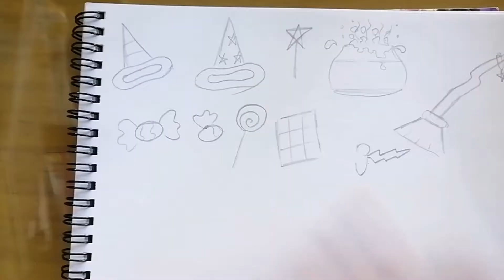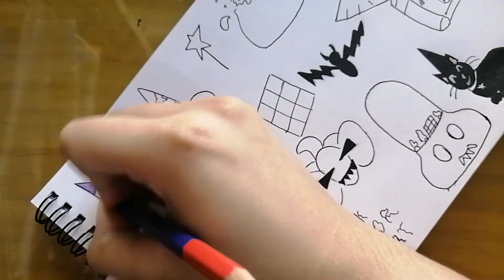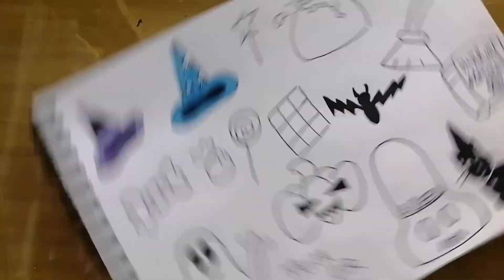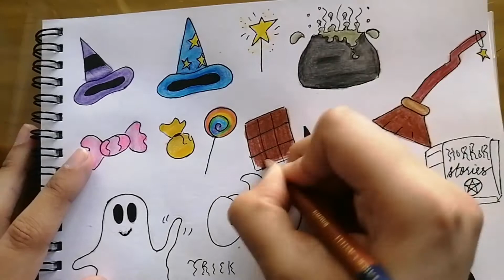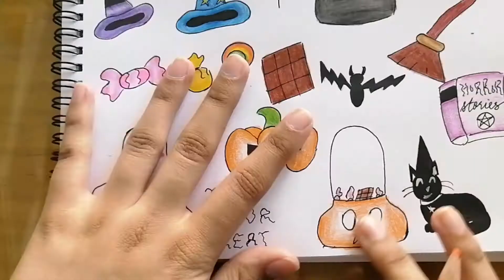15+ Easy and Cute Halloween doodles | Halloween art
Hey-o! Welcome back or welcome to the channel - The Artistic Girl. Today, we're going to draw some Halloween doodles.

I love Halloween! But I happen to be an Indian and we indians don't celebrate Halloween 😢 BUT -  that is NOT gonna stop me from making Halloween art.

MATERIALS REQUIRED
HB Pencil
White Gel Pen
Neon colours
Color pencils
Black gel pen

I hope you liked the video. It REALLY helps.

Also -
HAPPY HALLOWEEEN!!! 👻